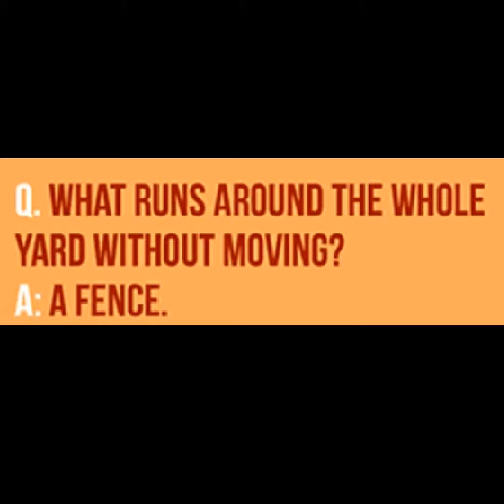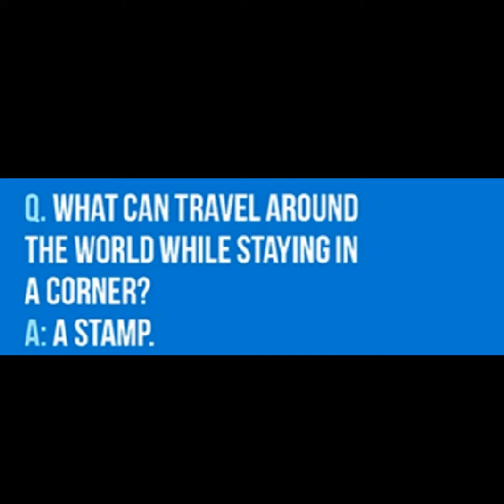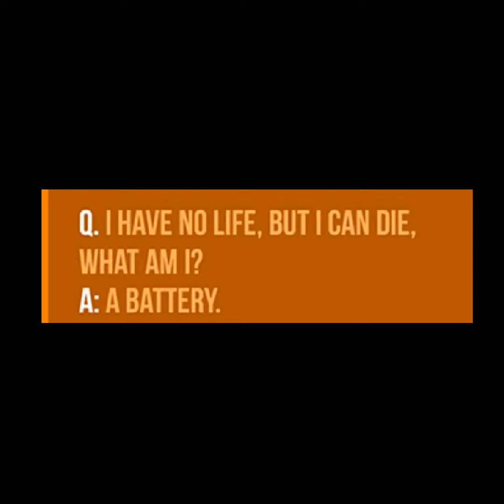Unanswerable riddles that will you think at your best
Song - My Dream